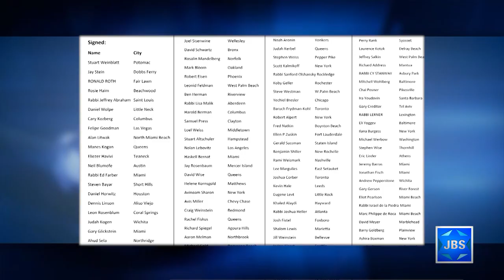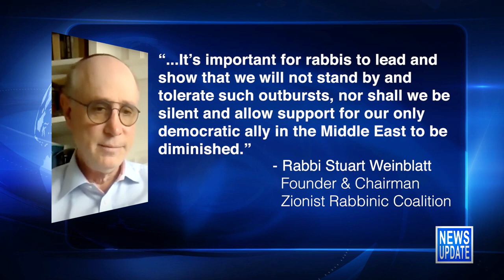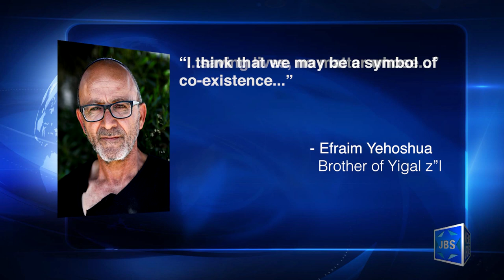JBS News Update - 5/28/21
Stories Include:

Rabbis Across the Spectrum Stand with Israel,

Holocaust Survivor, Advocate Dies at 92,